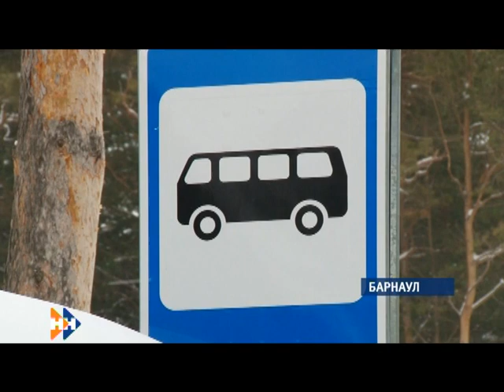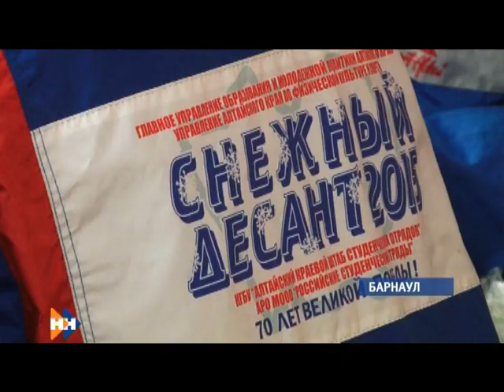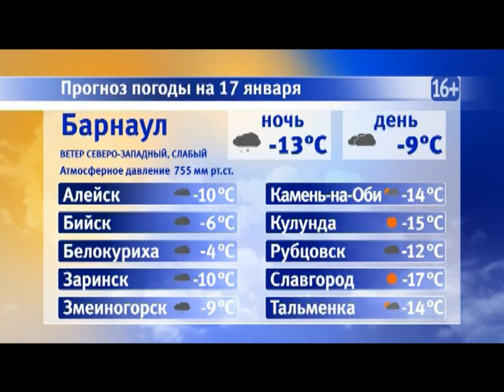Информационная программа «Наши новости». 17.01.2019. Дневной выпуск